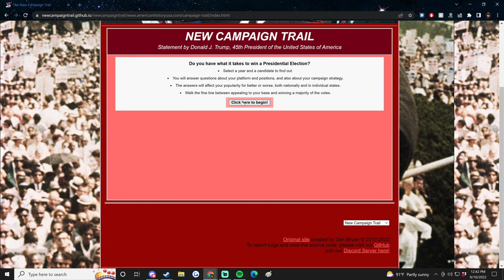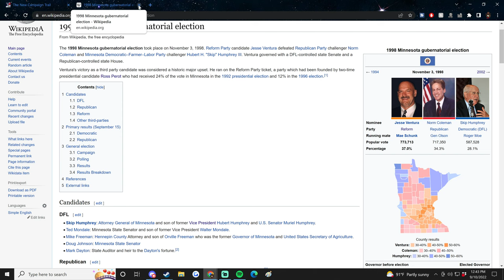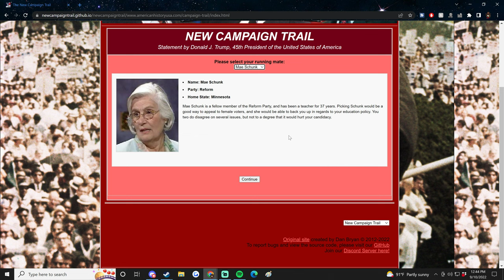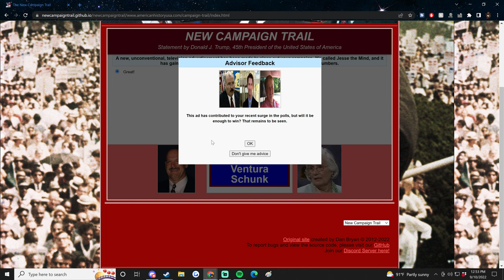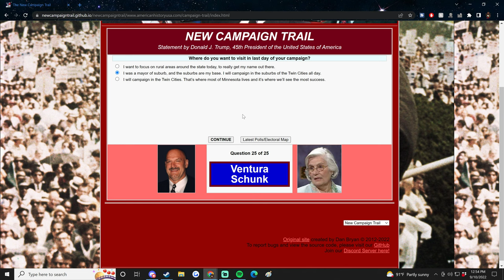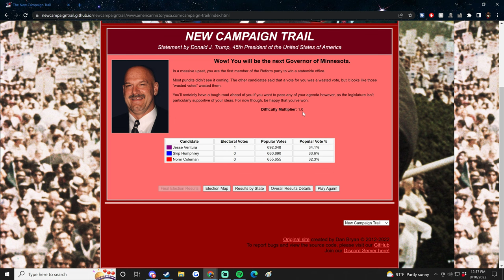New Campaign Trail - "Skip" Humphrey vs Norm Coleman vs Jesse Ventura (Minnesota 1998) - DB333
Don't vote for politics as usual!